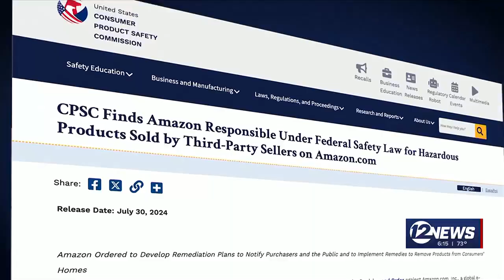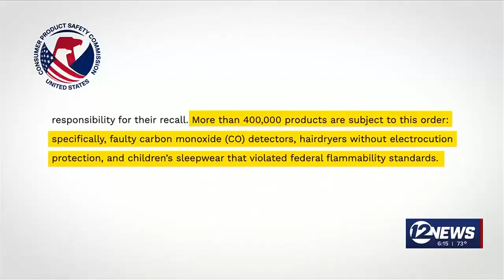Watching Your Wallet: Update to Amazon's recall rules